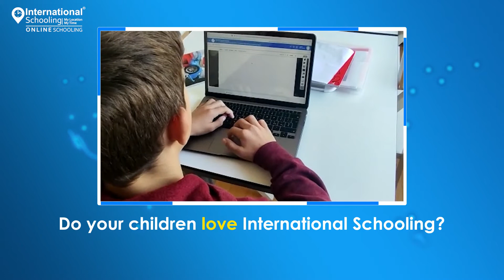Know What the Parents Have to Say About International Schooling! – Parent Review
Parents who have chosen International Schooling have found the ideal school for their children! This video explains why International Schooling is the best Online School for your child!

International Schooling is a prestigious Cognia accredited online school and has a student-centric design which supports students through a well-trained teaching fraternity.

The best quality online schooling couldn’t get better than this – International Schooling is the BEST ONLINE HIGH SCHOOL FOR YOUR CHILD!

At International Schooling, we strongly believe in stakeholder collaboration!

Parents who enroll their children at International Schooling are a great support for us and we value their feedback. We work closely with them to improve our quality of education and their criticism acts as an inspiration for us.

Get in touch with us to know more! We are open for enrollments!